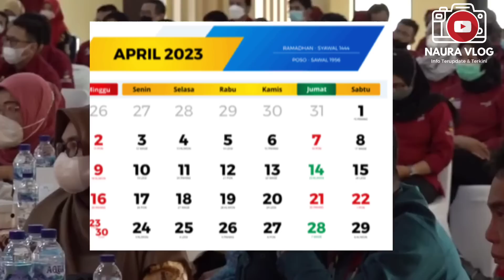HORE😍 SUDAH DIPUTUSKAN PUSAT PKH TAHAP 2 & BPNT 3-4 CAIR , RUMAH KPM AKAN DI FOTO SECEPATNYA KENAPA?